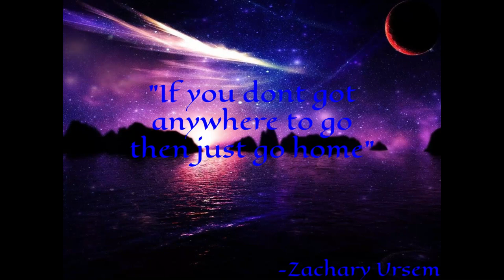FIVEM WITH ZACH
Zach dum @ss is playing fivem